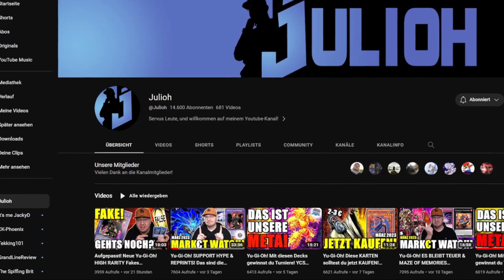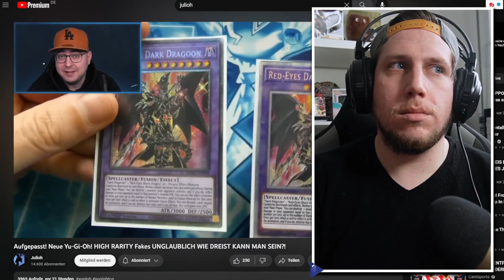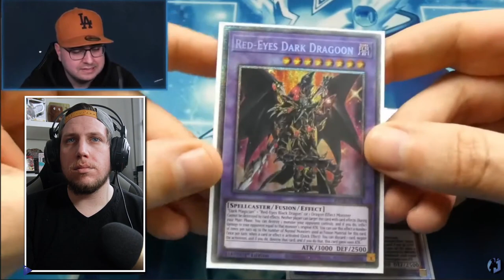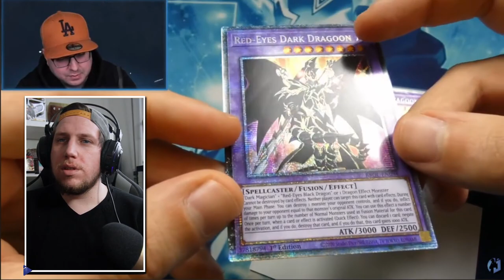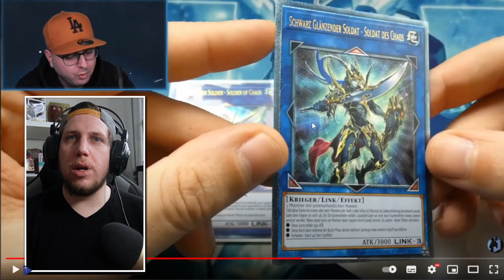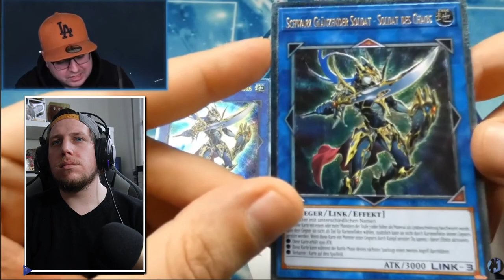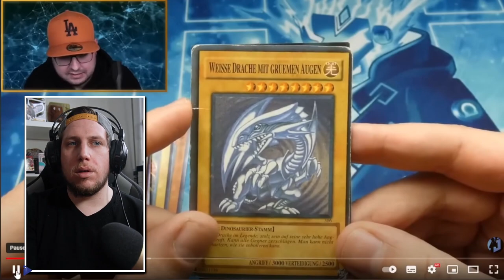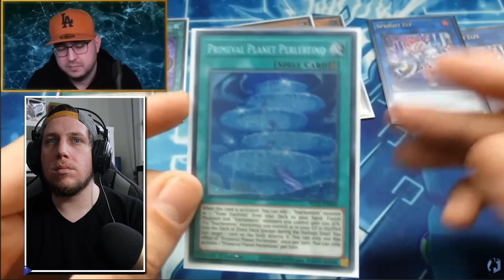DREIST Karten zu Fälschen